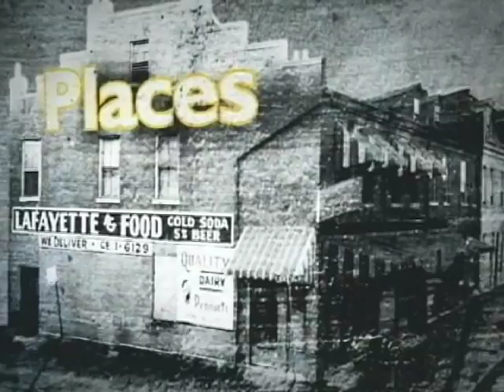City Corner - Tyrone Thompson Institute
The Tyrone Thompson Institute for Nonviolence (TTIN) offers a new approach to school suspensions, which often lead to poor academic performance, lost school funding and an increase in juvenile delinquency and dropouts.
Through the program, St. Louis Community College students tutor and mentor suspended students in the St. Louis Public School District, through eighth grade.